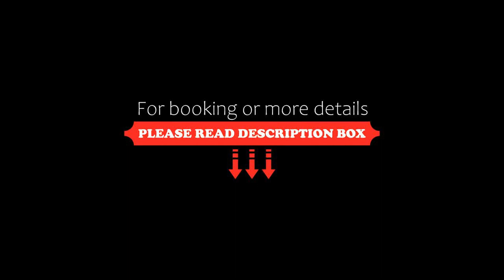Grand Hotel Il Ninfeo, Gaeta, Italy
About Property:
You're eligible for a Genius discount at Grand Hotel Il Ninfeo! To save at this property, all you have to do is sign in.
Set right on the beach at Gaeta, this Grand Hotel offers a restaurant, bar and private beach facilities. All air-conditioned rooms come with flat-screen TV and a minibar. Wi-Fi is free in the lobby.
Rooms at Grand Hotel Il Ninfeo have cool tiled floors and sea-green décor. Each includes a private bathroom with fluffy bathrobes and a haird...
Property Type: Hotel
Address: Via Flacca km 22,700, 04024 Gaeta, Italy
Searching For
1. Grand Hotel Il Ninfeo - Gaeta - Italy
2. Grand Hotel Il Ninfeo - Gaeta - Italy Address
3. Grand Hotel Il Ninfeo - Gaeta - Italy Rooms
4. Grand Hotel Il Ninfeo - Gaeta - Italy Amenities
5. Grand Hotel Il Ninfeo - Gaeta - Italy Offers and Deals
Audio Credit:
Track Title: Reasons To Hope
Artist: Reed Mathis